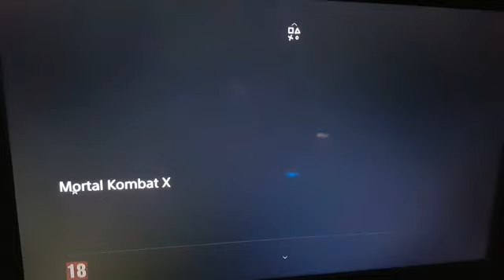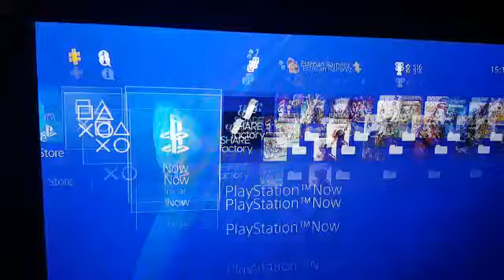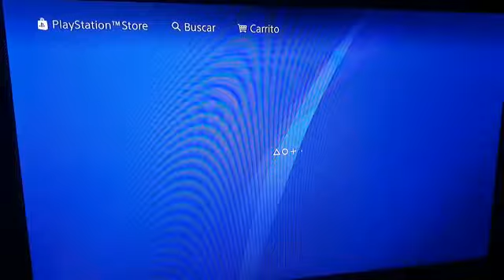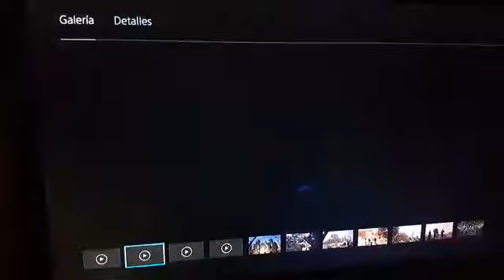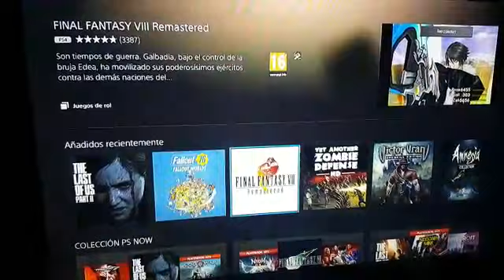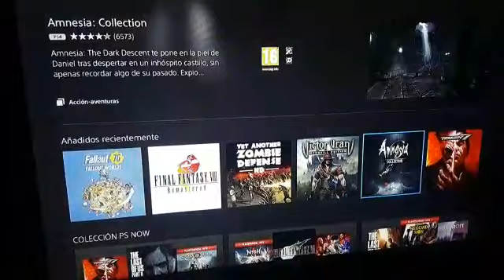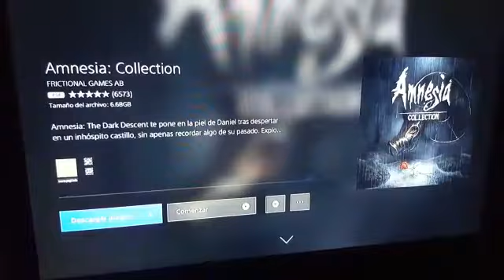Juegos del Plus y Now de Octubre 2021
Canal Twitch seguirme haremos directos de videojuegos y pasaremos un buen rato disfrutando Enjoy

Juegos del plus:

-Hell Let Loose para PS5
-Probe: A Game Dev Experience

Juegos de Now:

-Fallout 76
-Desperados III
-Amnesia: Collection
-Final Fantasy VIII Remastered
-Yet Another Zombie Defense HD
-Victor Vran: Overkill Edition (Ya estaba en el catalogo)